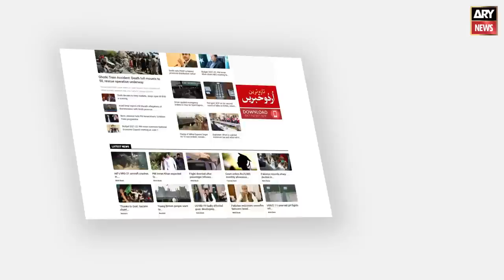"They are dreaming of a 5% growth rate which is...", Hammad Azhar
Azadi March, Imran Khan latest news, General Elections, today news Pakistan, Shehbaz Govt,